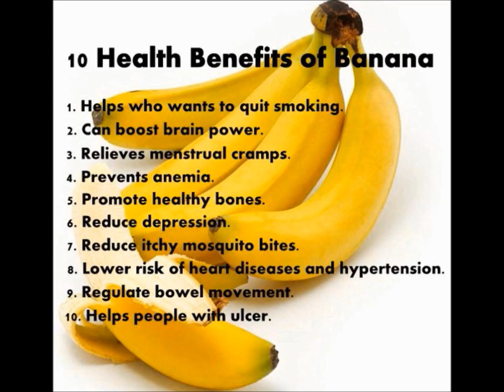MY TOP SECRET WAY I SHED BELLY FAT - I've Never Told Anyone Before